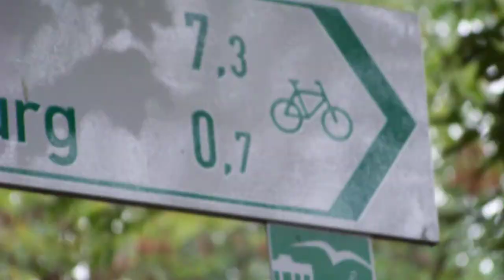Radweg Berlin Usedom in Berlin Französisch Buchholz, Radfernweg,